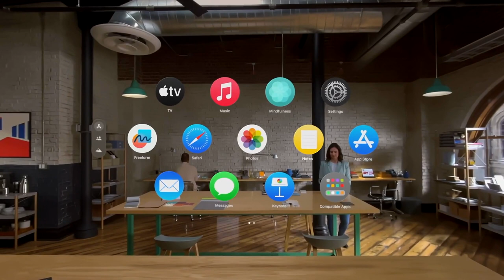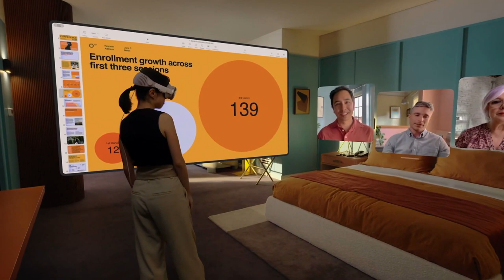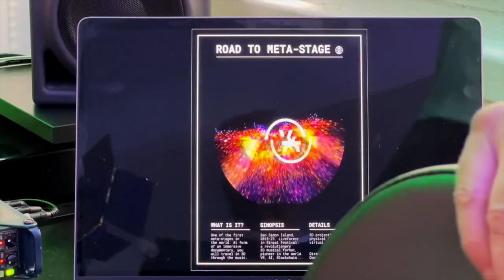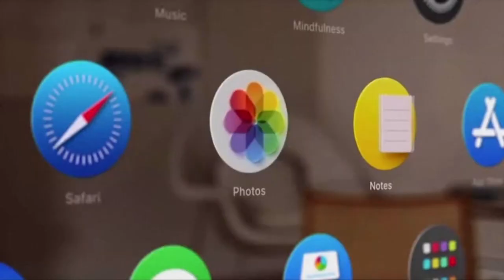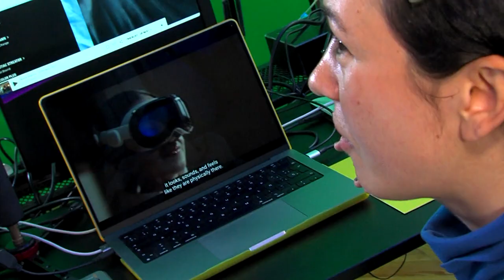liveforevr meta-stage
Reportaje en zoom net de RTVE, donde Toño Cabanelas e Irene P. Tello hablan de las claves de las Apple Vision Pro.